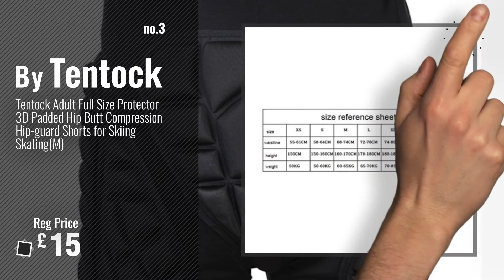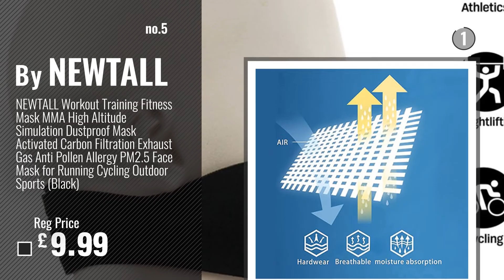Top 10 Skiing Protective Gear [2018]: Ski Boot Shin Protection Gel Pads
New! 2019 Black Friday / Cyber Monday Boots Deals and Updates.

Black Friday / Cyber Monday Ski Boot Shin Protection Gel Pads by Skiweb

Black Friday / Cyber Monday Cohesive Bandage - 12 Rolls x 10cm x 4.5m First Aid Sports Wrap Bandages,COBOX Pet Vet by COBOX

Black Friday / Cyber Monday Tentock Adult Full Size Protector 3D Padded Hip Butt Compression Hip-guard Shorts for by Tentock

Black Friday / Cyber Monday POC Sports Kids Pocito Vpd Spine Vest, Fluorescent Orange, Large by POC Sports

Black Friday / Cyber Monday NEWTALL Workout Training Fitness Mask MMA High Altitude Simulation Dustproof Mask by NEWTALL

Black Friday / Cyber Monday Dakine Wrist Band  Black black Size:Large by Dakine

Black Friday / Cyber Monday TTIO Elbow Pads-Breathable Protective Soft Lightweight Padded Sleeve Elbow for Skiing by TTIO